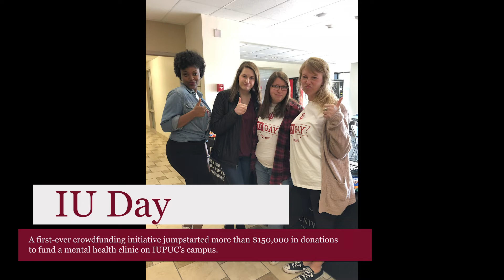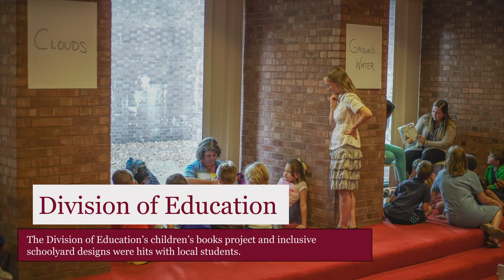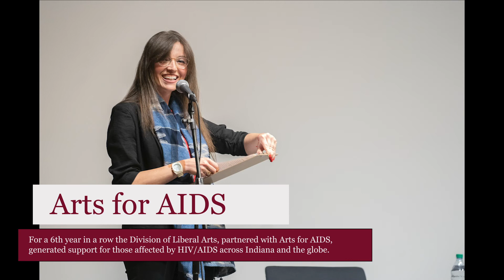2018: A Year in Review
A year in review at IUPUC.